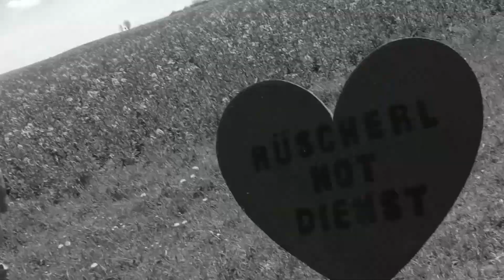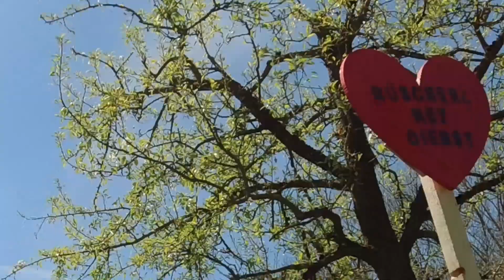MUSIKVIDEO DREHTAG #2 - MAKING OF RÜSCHERL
Part 2 von dem verrückten Musikvideo Dreh :D
Schaut euch gern nochmal das Musikvideo an :)